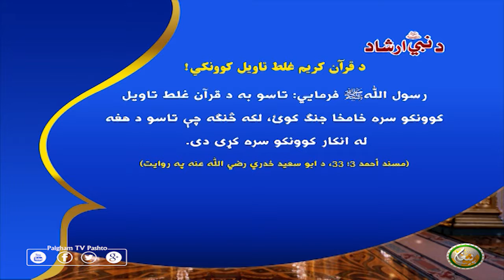د قرآن کریم غلط تاویل کوونكي!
رسول اللّٰهﷺ فرمایي: تاسو به د قرآن غلط تاويل كوونكو سره خامخا جنګ كوئ، لكه څنګه چې تاسو د هغه له انكار كوونكو سره كړى دى.
(مسند أحمد 3: 33، د ابو سعید خدري رضي اللّٰه عنه په روايت)